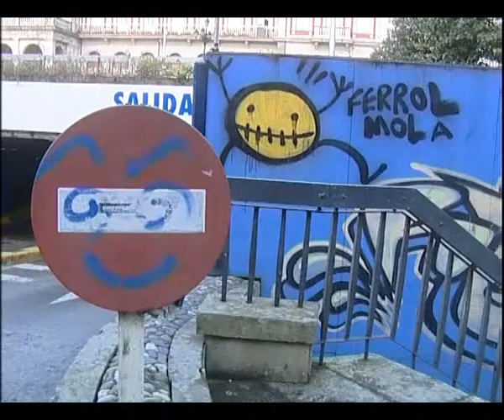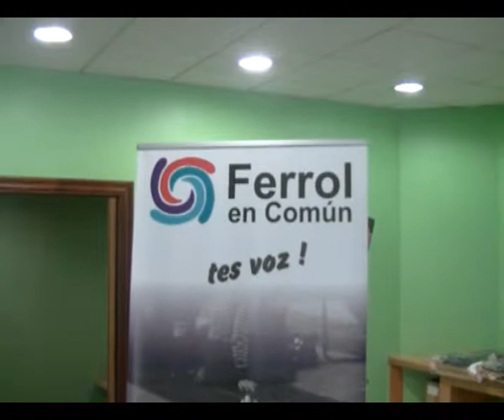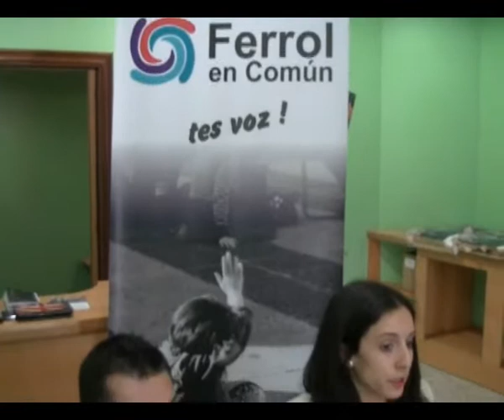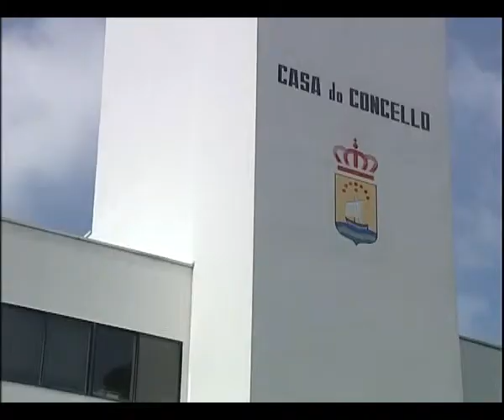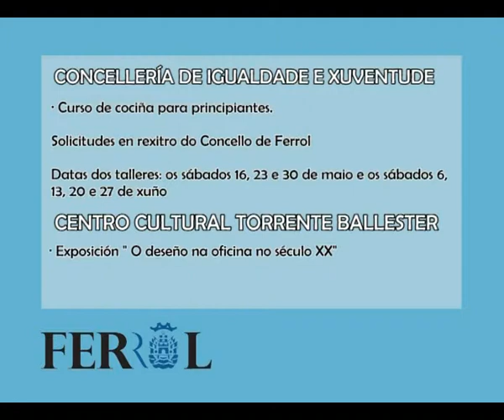INFORMATIVO 12 05 2015